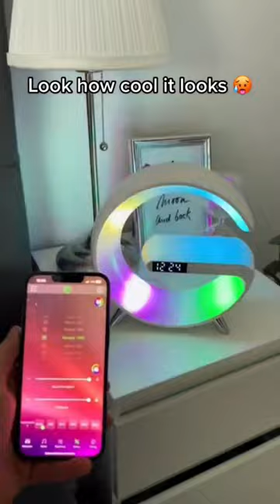Health and Intelligent Life Assistant Lamp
Introducing the Health and Intelligent Life Assistant Lamp! This smart lamp is perfect for reading in bed or anywhere you have a bedside table. With its built-in alarm clock and light sensor, this lamp will automatically turn on and adjust the brightness to ensure you're able to read comfortably.

The Health and Intelligent Life Assistant Lamp is perfect for busy people who want to stay healthy and connected at the same time. With its sensor and alarm clock, this lamp will help you stay on track and stay healthy throughout the night.
Light Therapy Products, Lamps, Bases & Shades Table Lamps
Desk Lamps Floor Lamps